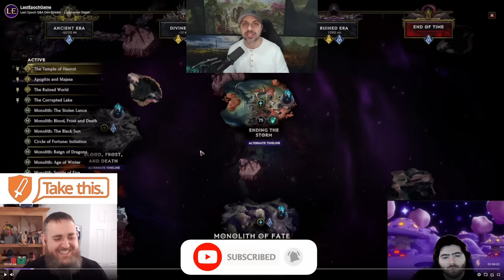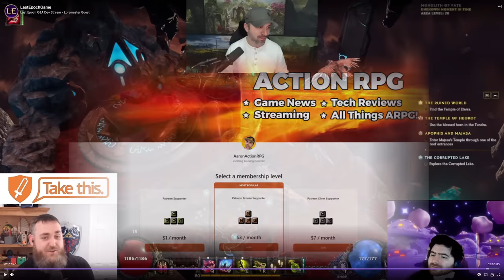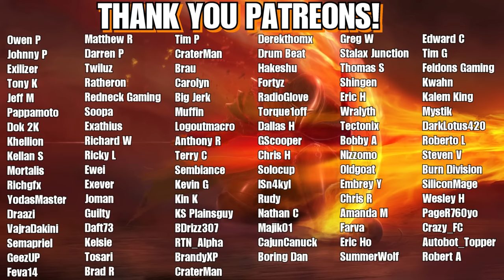Last Epoch Dev Stream 129... Good Build / Fish People / Factions / Transmog / LP Lootfiter!!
Time Stamps:
00:00 - Dev Chat 129
00:14 - Intro
01:16 - Fish NPCs
03:18 - Passives Update
04:39 - New Conversation
05:24 - Sets / Factions
06:36 - Shade
08:11 - Transmog
09:38 - Corruption
10:57 - LP Lootfilter
11:36 - Good Build
13:29 - Narrator
13:50 - NUKE!

-Marksman Multishot Shotgunner: Coming Soon!